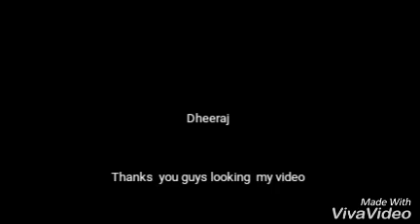Wr3d top 10 Finisher